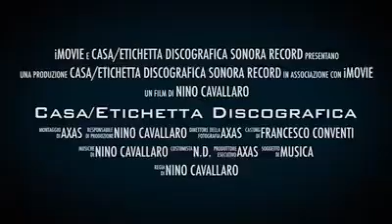antonio Buonomo e Lidia Doliwer promo sonora record